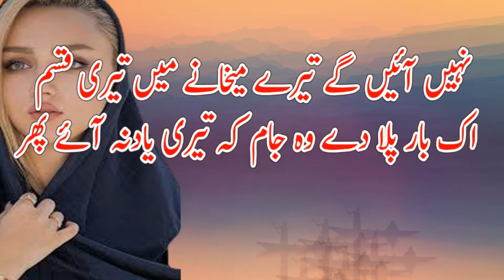2line Urdu Shayari || Best 2lines Urdu Hindi Shayari || 2line Poetry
2 line Urdu Shayari || Best 2 lines Urdu Hindi Shayari ||  2 line Poetry